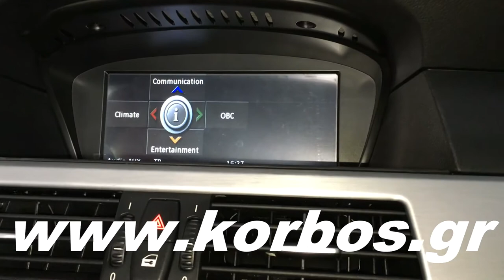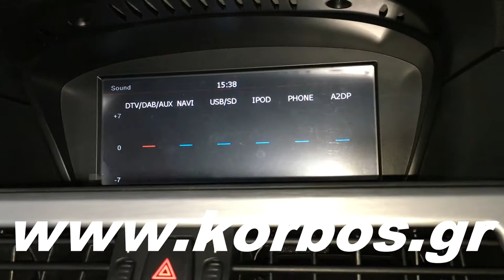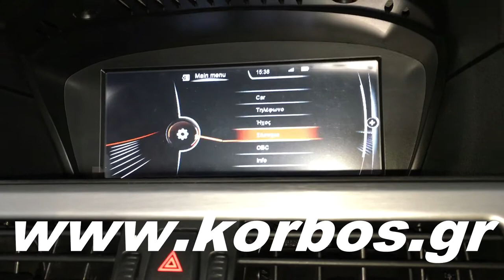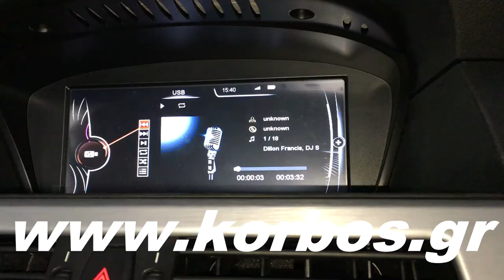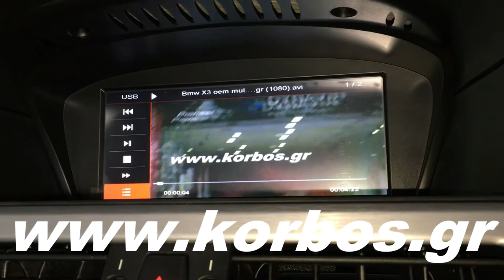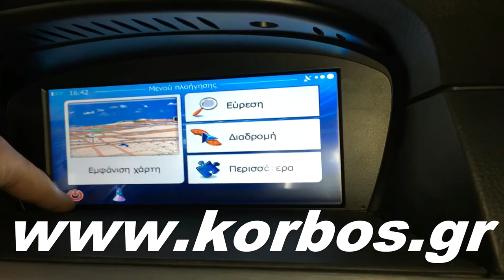Dynavin N6-E60 with Tv Tuner and Reverse Camera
Dynavin N6-E60 with Tv Tuner and Reverse Camera/rear view camera
Dynavin n6-Dynavin N7 soon Korbos Sound Station
Bmw oem multimedia Κόρμπος  Bme e60 n6-e60
Θα μας βρείτε στη Δάφνη στην οδό  Αδριανοθυρών 29 ,πλησίον Γυμναστικής Ακαδημίας και μετρό Δάφνης.Τηλέφωνο επικοινωνίας 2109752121 ΑΝΑΛΑΜΒΑΝΟΥΜΕ ΤΗΝ ΤΟΠΟΘΕΤΗΣΗ  ΟΠΟΙΟΥΔΗΠΟΤΕ ΠΡΟΙΟΝΤΟΣ ΑΣΦΑΛΕΙΑΣ ΚΑΙ ΨΥΧΑΓΩΓΙΑΣ   ΔΟΡΥΦΟΡΙΚΑ ΣΥΣΤΗΜΑΤΑ ΕΝΤΟΠΙΣΜΟΥ!!